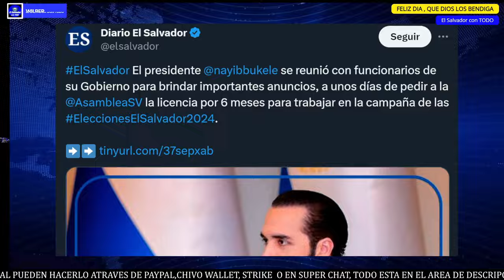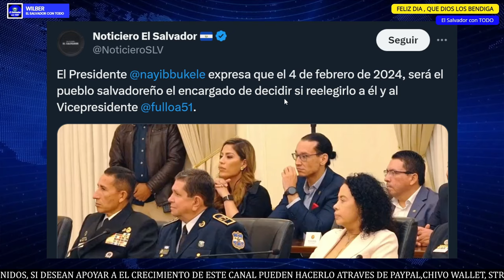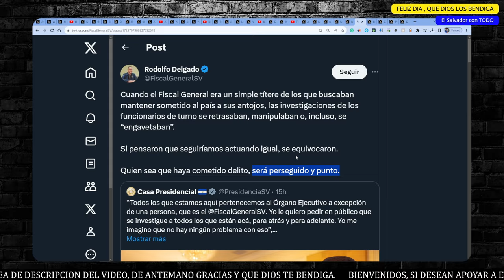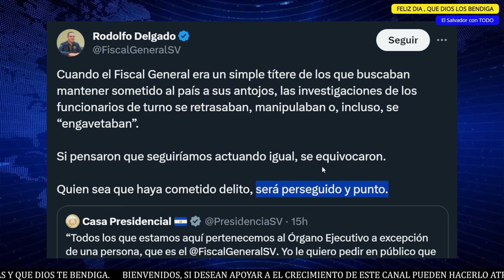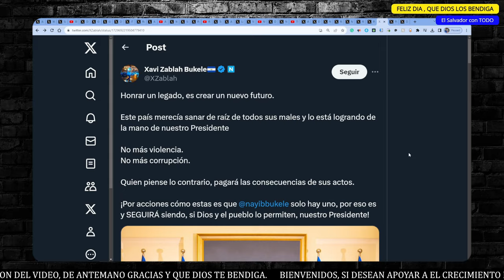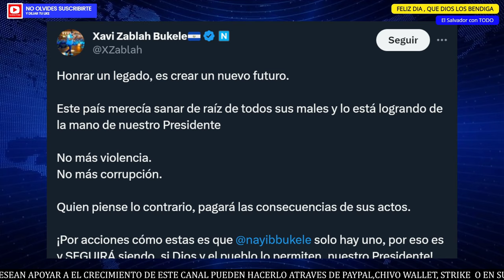ALERTA, BUKELE ANUNCIA EL CECOC PARA CORRUPTOS│LA PETICION DE BUKELE EN CADENA NACIONAL AL FISCAL.